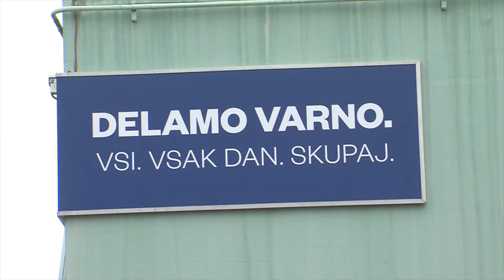Prispevek TV Vaš kanal o gradnji suhega skladišča jedrskih odpadkov v Nuklearni elektrarni Krško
Vir: Televizija Vaš kanal